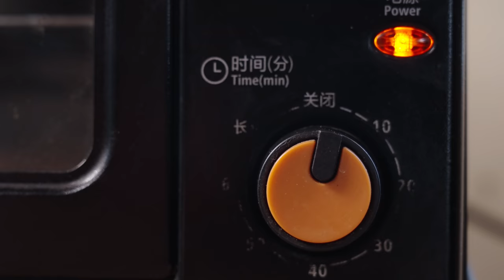「一席一果」车厘子——高挂树梢上的红宝石【滇西小哥】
六七月，云贵高原的车厘子迎来出果期，其实不管是毛樱桃还是车厘子，我们没有那么多称谓上的苦恼。这次在阿姐家的果园摘一箩果子，做了一些甜品，樱桃果巧克力，红丝绒蛋糕，招待远嫁回来的表姐和娃儿们太合适不过了~

June and July is the harvest season of cherries in Yunnan. It doesn't bother us whether it's called cerasus tomentosa or prunus avium. I picked a basket of cherries in the orchard and made some desserts such as chocolate cherries and red velvet cake. They're just perfect to treat my cousin who's married to a faraway city and the kids.